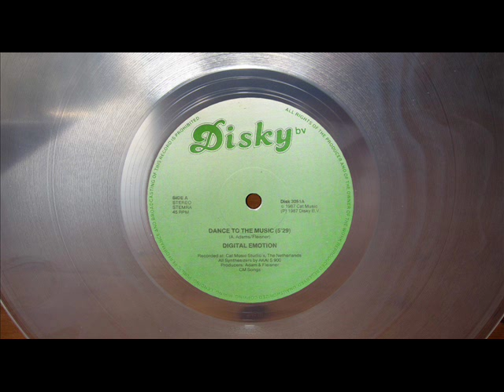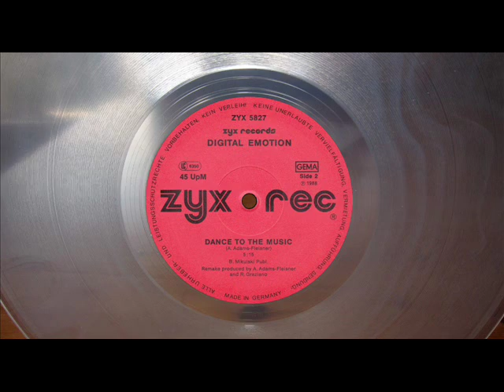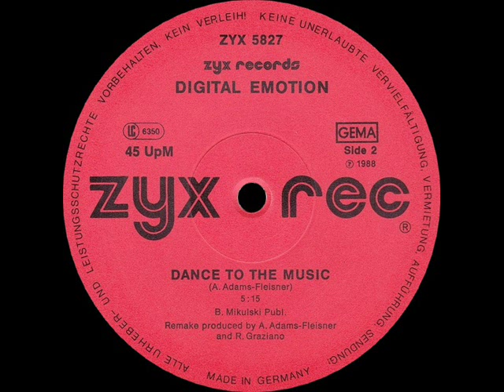DIGITAL EMOTION - DANCE TO THE MUSIC (ORIGINAL VERSION) (℗1987 / ©2014)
1987 DISKY, DISK 3051;
1988 ZYX RECORDS, ZYX 5827;
2014 ELECTRIFY.